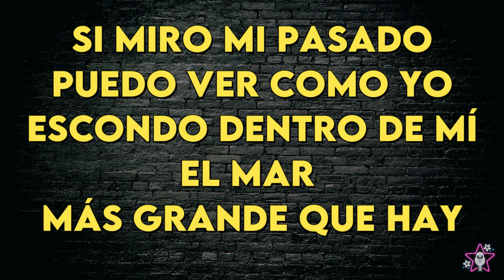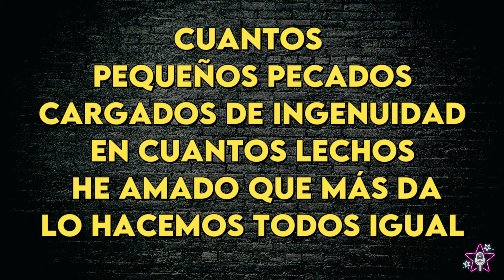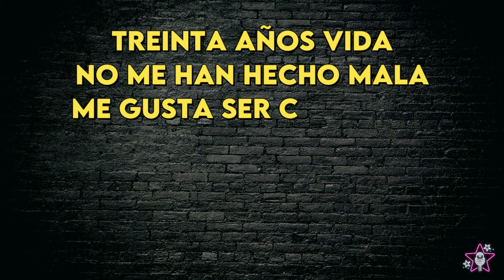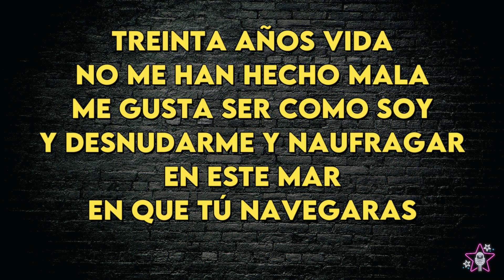Patricia Sosa - El Mar Mas Grande Que Hay - Karaoke Instrumental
Patricia Sosa
El Mar Mas Grande Que Hay
Karaoke Instrumental
Tono Original
Key: F

Por favor si vas a usar este instrumental pon nuestro link, en la descripción de tu canal
No usar instrumentales del canal para plataformas digitales (Spotify). infringen nuestros derechos
solo permitido para youtube.